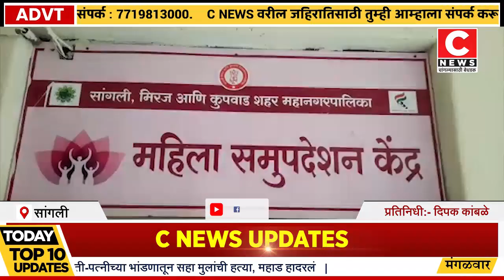महापालिकेच्या महिला समुपदेशन केंद्राचा लाभ घ्यासी न्यूज